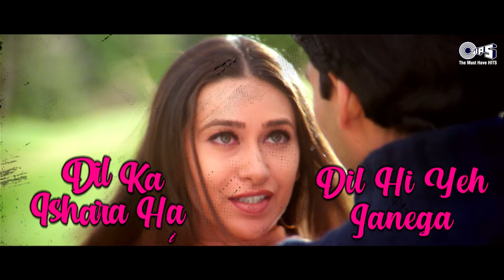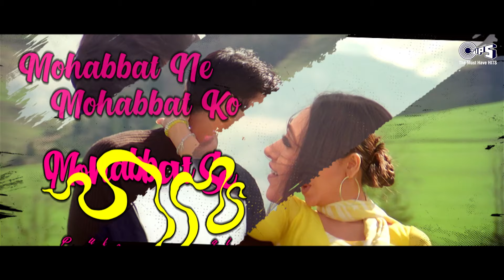मोहब्बत ने मोहब्बत को - Ek Rishtaa | Mohabbat Ne Mohabbat Ko | Karishma, Akshay | Udit, Alka | Song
Singer(s): Udit Narayan, Alka Yagnik
Music Director: Nadeem Shravan
Lyricist: Sameer

Cast: Akshay Kumar, Karisma Kapoor, Juhi Chawla, Amitabh Bachchan & Raakhee

Lyrics:
Hawa Keh Rahi Hai Ghata Keh Rahi Hai Hasin Yeh Nazara Hai
Dil Hi Yeh Samjhega Dil Hi Yeh Janega Dil Ka Ishara Hai
Mohabbat Ne Mohabbat Ko Mohabbat Se Pukara Hai

Mohabbat Se Meri Jo Aankhen Mili Toh Mohabbat Main Karne Laga
Jo Dekhi Mohabbat Ki Deewangi Toh Mohabbat Pe Marne Laga

Mohabbat Ko Toh Chain Aayi Meri Jaan
Mohabbat Ki Aaghosh Mein

Mohabbat Se Milke Deewangi Rahe Na Mohabbat Kabhi Hosh Mein

Mera Dil Meri Jaan Tu Mera Arman

Mujhe Toh Teri Khubsurat Jawan In Adaaon Ne Mara Hai

Jara Puchh Maine Bina Tere Kaise
Yeh Lamha Guzara Hai
Mohabbat Ne Mohabbat Ko
Mohabbat Se Pukara Hai

Mohabbat Mohabbat Tere Dil Pe Likh Doon Mohabbat Mera Naam Hai
Mohabbat Se Badhke Nahi Kaam Koi Mohabbat Mera Kaam Hai
Mohabbat Ko Dekho Mohabbat Ko Chaho Mohabbat Se Baatein Karu
Mohabbat Kabhi Door Jaye Jo Mujhse Mohabbat Mein Aahe Bharu

Yeh Vada Toote Na Yeh Daman Chhute Na
Tera Pyar Mujhko Ae Jane Jahan Zindagi Se Bhi Pyara Hai

Tere Roop Ko Maine Jane Tamanna Jigar Mein Utara Hai

Pukara Hai……..
Pukara Hai……..
Pukara Hai……..
Pukara Hai……..